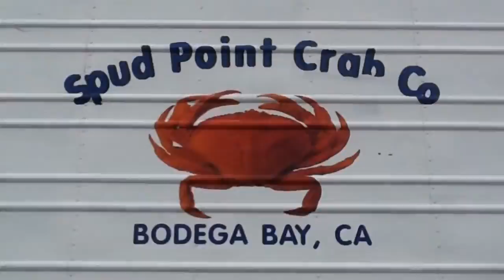Bodega Bay - Sonoma County California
The down of Bodega California is home to some of the now famous landmarks thanks to Alfred Hitchcock for choosing this town as one of his main film movie locations. The town is not just for the birds, although they do have a very good time with it, they also have a great Surf Shop, and Antique store and of course a great little general store that highlights some of the classic movies memorabilia.

Come visit Bodega Bay in Sonoma County California. We can help you plan your next visit with CaliWeGo.com